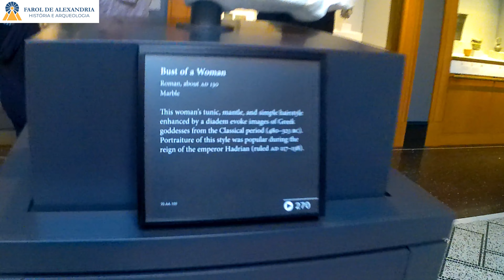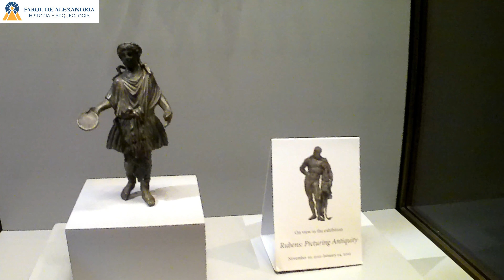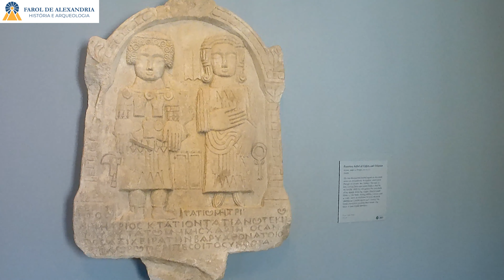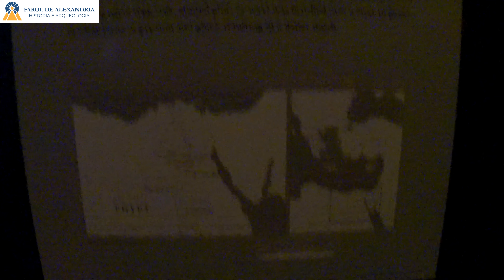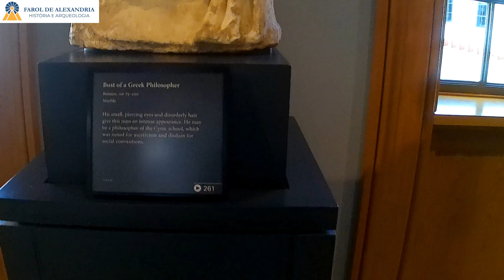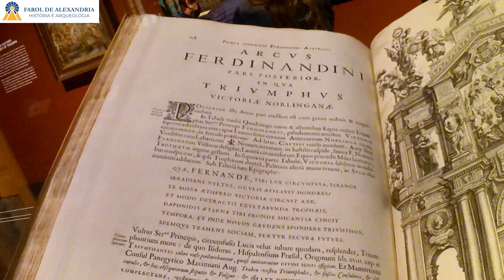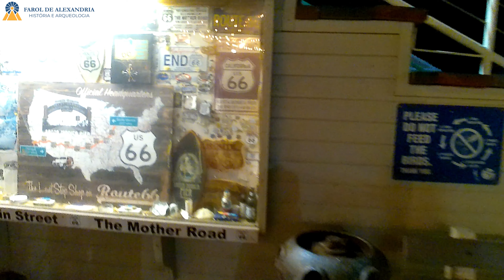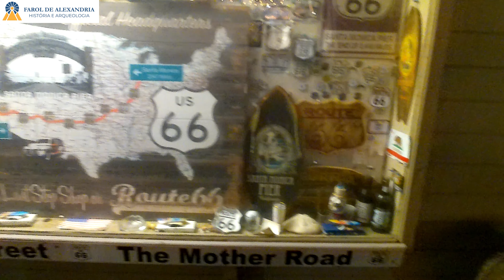O Deslumbrante Museu do Império Romano na Califórnia (Getty Villa - 2/2)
Continuando nossa visita ao museu de cultura clássica no Getty Villa em Malibu, Califórnia, passamos agora ao segundo piso onde se concentram as peças do Império Romano e de suas províncias. Veremos um pouco da vida de alguns imperadores, personalidades que tiveram seus nomes gravados na História mas também das pessoas comuns. Novamente teremos contato com mitos greco-romanos e os principais heróis, Deuses e Deusas do panteão olímpico. O Império Romano foi muito além da península italiana, estendendo-se por todas as regiões do Mar Mediterrâneo, conhecido por eles como Mare Nostrum (Nosso Mar). Veremos peças oriundas da Anatólia e do Levante, atual Turquia e Síria. Das mais interessantes peças, estão aquelas oriundas exatamente do Antigo Egito sobre controle romano. Veremos as transformações culturais que os egípcios passaram sob a influência romana nas máscaras funerárias, retratos, sarcófagos e até mesmo múmias. Também analisaremos as mudanças religiosas da Antiguidade Tardia com o surgimento do cristianismo, considerando as tradições espirituais anteriores que os influenciaram como o mitraísmo. Temos exemplos de joias e materiais de prestígio em ouro e pedras preciosas que registram essa transição. Seguiremos alguns séculos adiante com o Renascimento, particularmente com as obras do artista italiano Rubens, que foi um importante nome do desta fase histórica. Para aliviar um pouco, mostraremos o por do sol em Malibu e finalizaremos com uma visita a Santa Mônica onde termina a Rota 66.

CONTRIBUA PARA PRODUZIRMOS CONTEÚDO DE QUALIDADE:
Qualquer ajuda é bem vinda!